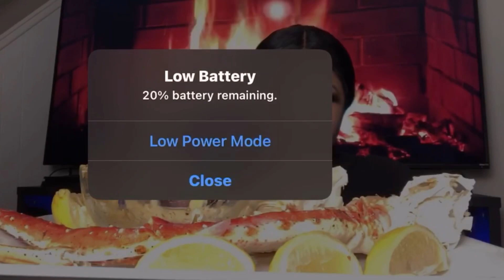🤤🤤GIANT KING CRAB MUKBANG | EATING SHOW | NADIRA YASMINE